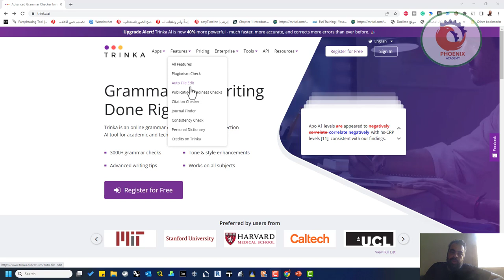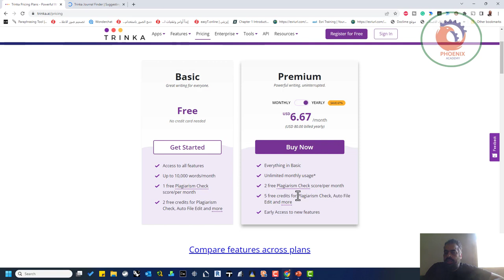‏للباحثين 💫 ‏⁦‪trinka ai‬⁩ ‏أدوات عدة في مكان واحد وتقدم الآتي المساعدة في الكتابة ‏ المراجعة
‏للباحثين (💫)
‏⁦‪trinka.ai‬⁩
‏أدوات عدة في مكان واحد وتقدم الآتي:
‏- المساعدة في الكتابة
‏- المراجعة اللغوية والنحوية.
‏- كشف الانتحال
‏- البحث عن مجلة تناسب موضوعك
‏- تدقيق للنشر حسب المجلة المختارة.
‏(10000 كلمة/الشهر) مجاناً
‏🔥اكيد يحتاجه الباحث المبتدئ والمتقدم🔥

❤️ روابط التواصل
✅ انستجرام